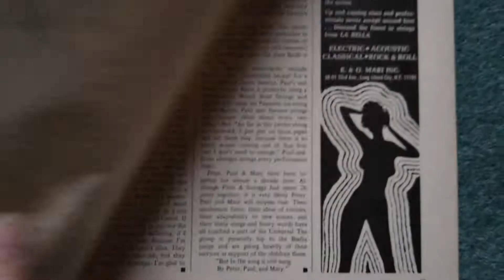Peter Paul and Mary 1969 magazine article